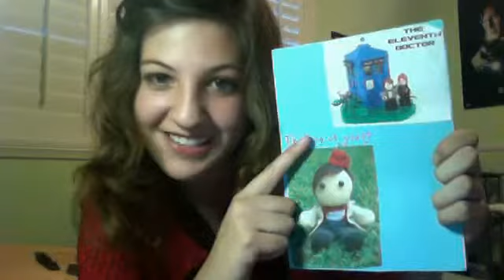8/30/11 The Snazzy Spaz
not sure if this had spoilers, but it did have bows, food trucks, and an adorable felt doctor.